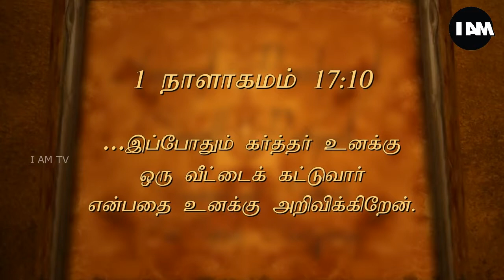Vidiyaluku Munbae E33